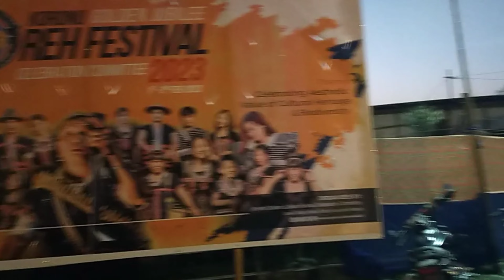Golden Jubilee Reh Festival of Idu mishmis✨|Best artists of Arunachal pradesh#goldenjubileereh2023